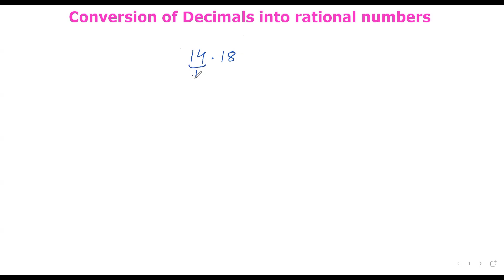Decimal to Rational Number Conversion| Basic Mathematics Tricks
Welcome to our math tutorial series! In this episode, we unravel the mystery of converting decimals to rational numbers, an essential skill in mathematics that enhances problem-solving abilities and deepens numerical comprehension. From decoding decimal representations to understanding the significance of rational numbers, we guide you through step-by-step conversion techniques, bolstered by practical examples and problem-solving strategies. By the end of this tutorial, you'll have mastered the art of decimal to rational number conversion, equipping you with the tools to confidently tackle mathematical challenges.